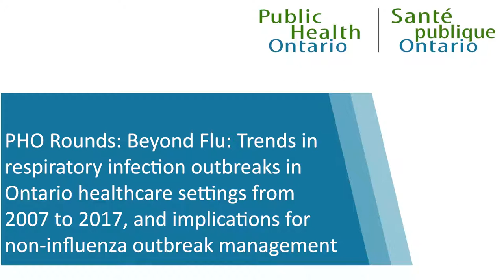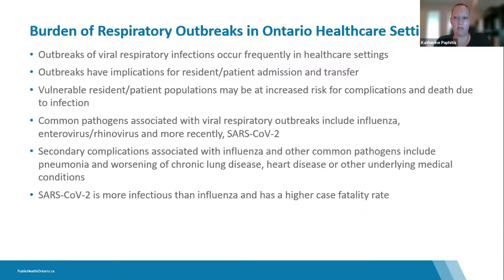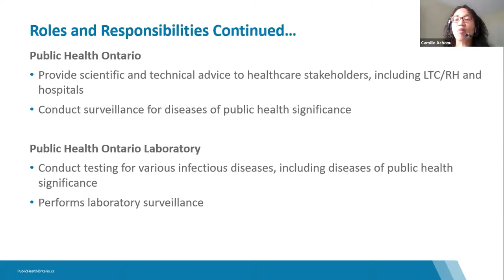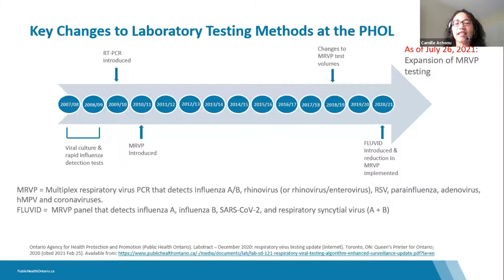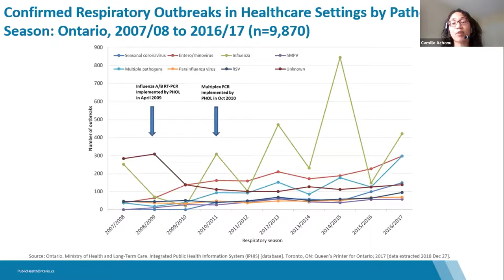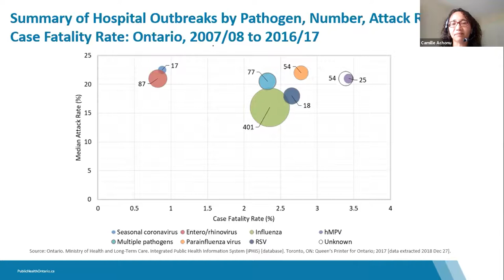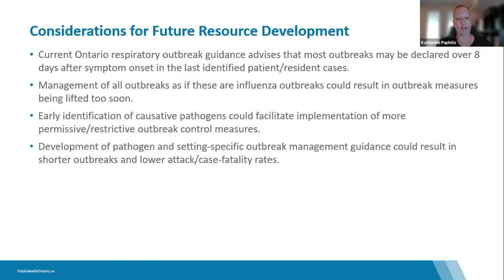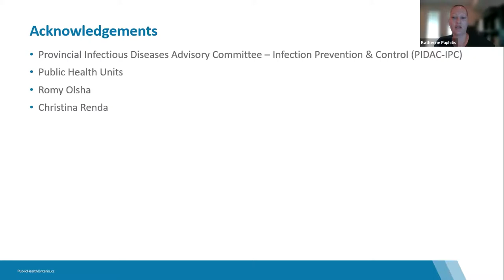Beyond Flu: Trends in respiratory infection outbreaks in Ontario healthcare settings from 2007-17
PHO Rounds: Beyond Flu: Trends in respiratory infection outbreaks in Ontario healthcare settings from 2007 to 2017, and implications for non-influenza outbreak management

Respiratory outbreaks cause significant morbidity and mortality in healthcare settings. While current testing methods can identify specific viral respiratory pathogens, the approach to outbreak management remains more generalized and does not take into account pathogen-specific factors with the exception of influenza and more recently SARS-COV-2.

This presentation will examine a study on pathogen-specific respiratory outbreak trends; focusing on how attack rates, case fatality rates and outbreak duration differed by pathogen between healthcare settings in Ontario. Data for confirmed respiratory outbreaks in Ontario healthcare settings reported between 2007 and 2017 were extracted from iPHIS. Median attack rates, outbreak duration and overall case fatality rates were compared for pathogen-specific outbreaks.

Findings demonstrate that tailoring outbreak control measures to account for pathogen and setting could reduce viral transmission within these vulnerable populations. The session will also include consideration of the impact of COVID-19 infection control practices on non-COVID-19 outbreaks in Ontario healthcare settings in 2020.

By the end of this session, participants will be able to:
1. Identify viral respiratory pathogens commonly associated with outbreaks in Ontario healthcare settings
2. Outline pathogen-specific respiratory infection outbreak trends in Ontario from 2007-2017
3. List several considerations for pathogen-specific outbreak management
4. Describe the impact of COVID-19 infection control practices on non-COVID outbreaks in Ontario healthcare settings in 2020

Presenters names: Camille Achonu and Katherine Paphitis